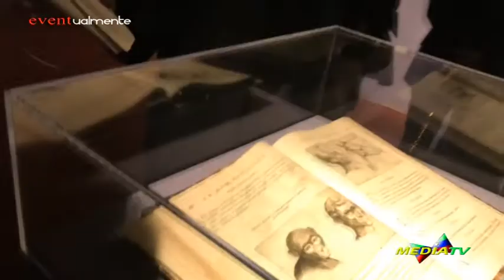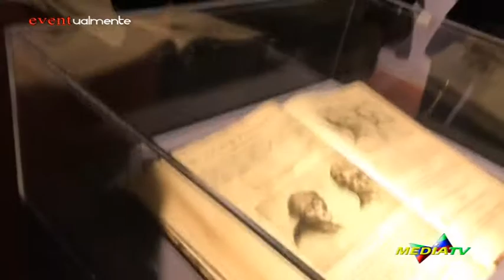"Carta bianca", in scena l'arte a Capodimonte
"Carta bianca" è una straordinaria mostra ideata al Museo di Capodimonte dal suo direttore Sylvain Bellenger e da Andrea Villani, direttore del museo Madre di Napoli.
Dieci ospiti illustri tra intellettuali, imprenditori, artisti, collezionisti, ognuno con un proprio universo indipendente di saperi, interessi, inclinazioni, sensibilità e formazione, hanno ciascuno immaginato una propria sala d'arte ideale, scegliendo da una a dieci opere tra le 47.000 presenti al museo dì Capodimonte.
Abbiamo seguito lo straordinario percorso intervistando alcuni dei protagonisti dell'iniziativa.